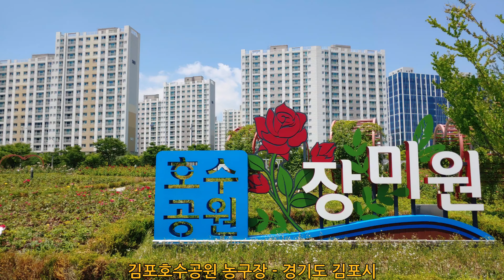2039.김포호수공원 농구장 - 경기도 김포시